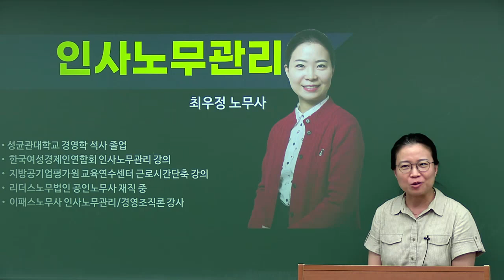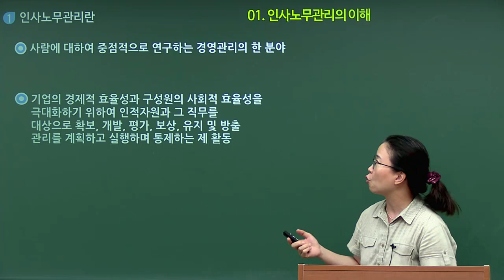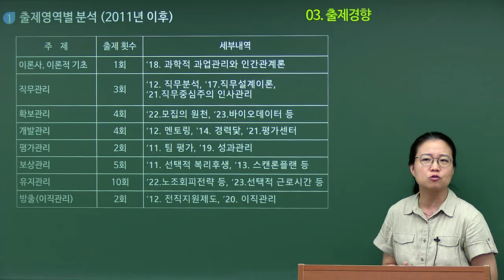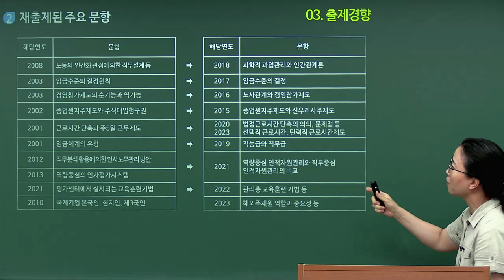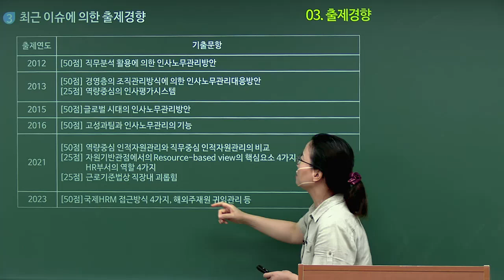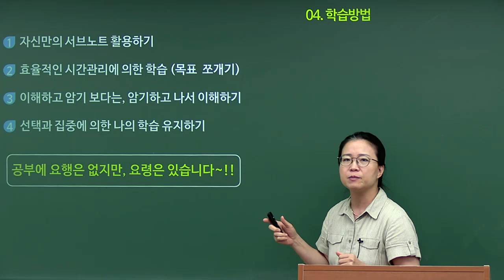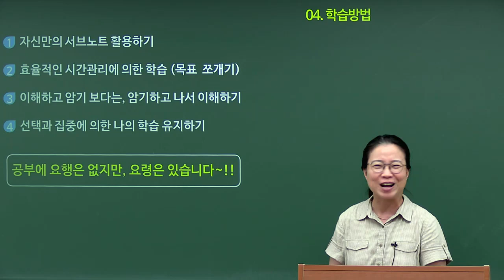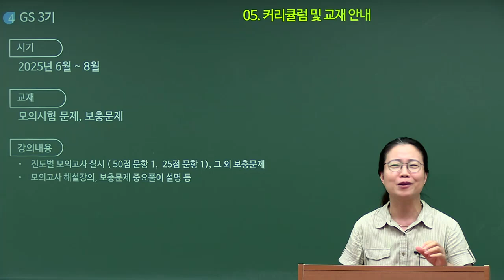2025 공인노무사 대비 합격전략설명회_인사노무관리 최우정 노무사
강사 : 최우정 노무사
설명회 일자 : 2024년 7월 31일

이패스노무사 2025년 공인노무사 대비 합격전략설명회중 인사노무관리에 대한 영상입니다.